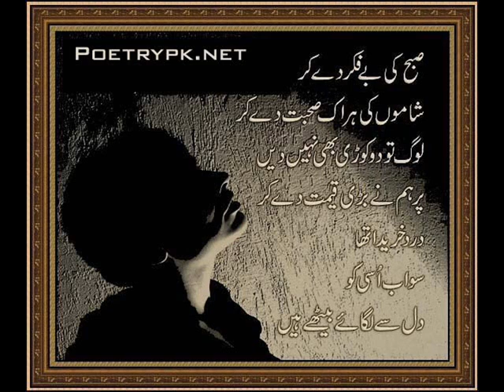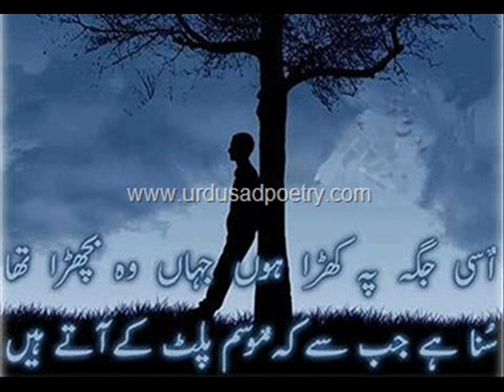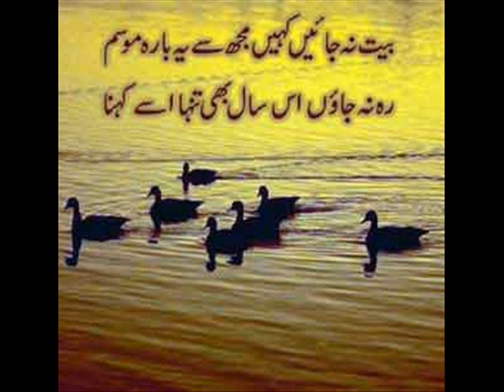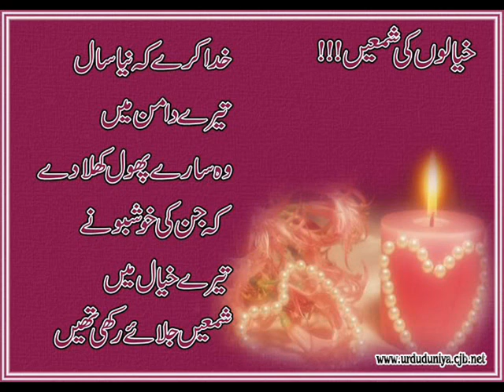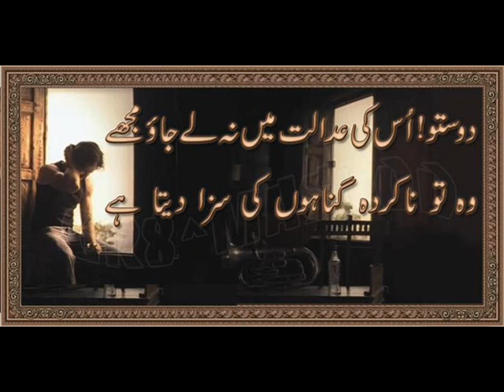bachpan ki yaadein_by Dabeer Mirza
hope you guys will like it it's Written by me.
Cheers :)